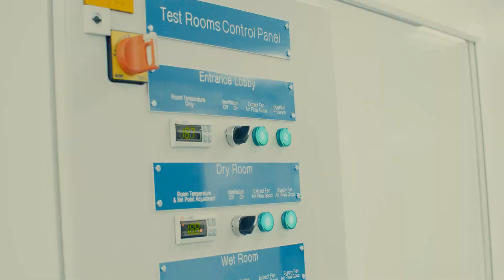InBio - Expertise in Action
For all things allergen, InBio delivers expertise in action.

We combine deep academic roots with an extensive track record serving both research scientists and Fortune 500 companies.

With products and services that encompass everything from highly purified allergens and advanced test kits, to environmental & food allergen testing and contract research for specialized needs, we stop at nothing to support our customers in seizing opportunities and overcoming real-world challenges.